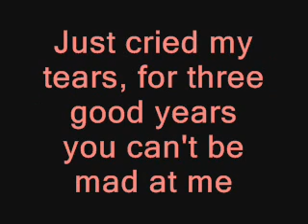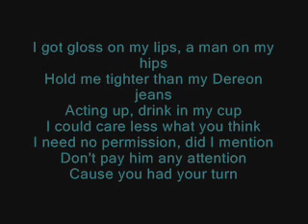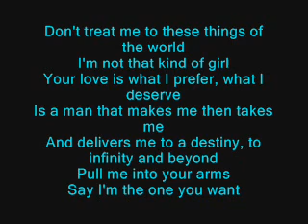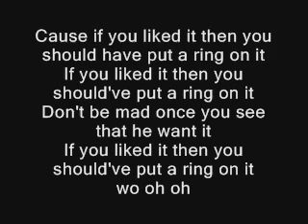Beyonce - Single ladies lyrics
Single ladies lyrics :D

I hope you'll enjoy :D